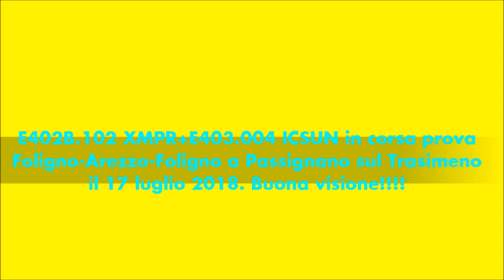E402B.102 XMPR+E403.004 ICSUN in corsa prova Foligno-Arezzo-Foligno a Passignano sul Trasimeno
E402B.102 XMPR+E403.004 ICSUN in corsa prova Foligno-Arezzo-Foligno a Passignano sul Trasimeno il 17 luglio 2018. Buona visione.